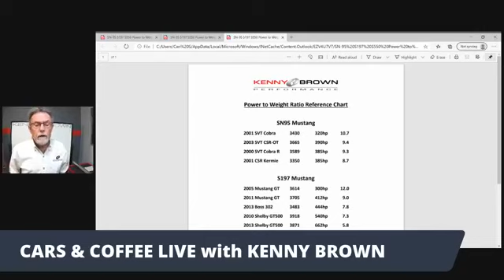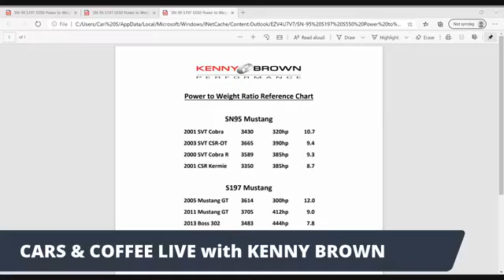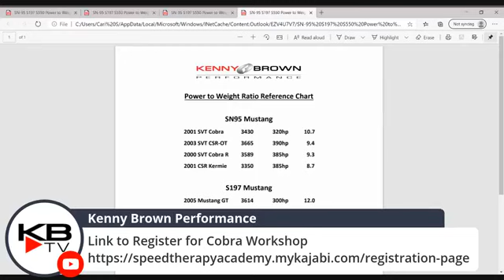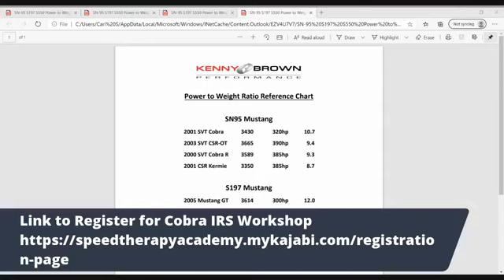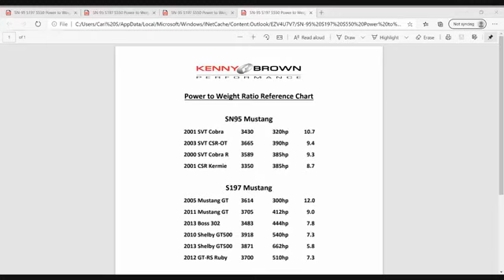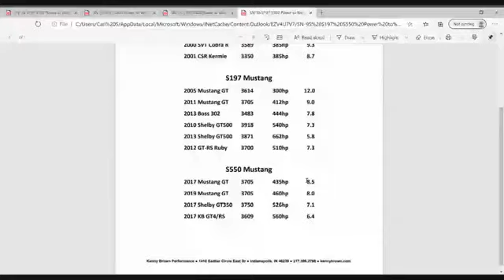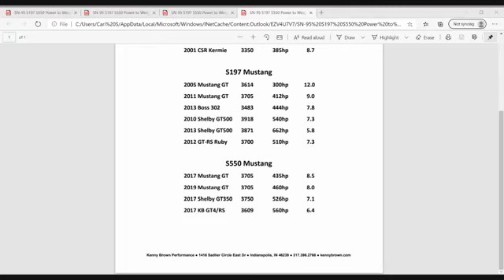Cars & Coffee with Kenny – Episode 29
Kenny talks TECH discussing HOW TO Build the Ultimate SVT Cobra, Kenny’s philosophy behind his famous Club Sport Racer Cobras, the Upcoming SVT Cobra Workshop, and more on this week's CARS & COFFEE!

This week’s LIVE Q&A with KENNY provided some great questions and feedback with many tips to improve the performance of your Mustang.

CARS & COFFEE EPISODE 29 Kenny covered:
👉This Week's on CARS & COFFEE Kenny Discusses:
🔥Learn How to Build the Ultimate SVT Cobra from Kenny Brown
🔥QUICK HITTERS: Questions from Kenny Brown's Speed Therapy Society Members
🔥LIVE Q&A: Ask Kenny Questions Live About Your Cobra

*** Want more of what you viewed? Join Kenny LIVE for CARS & COFFEE WITH KENNY each Saturday at 11:00AM EST simulcast LIVE on both this KENNY BROWN YOUTUBE channel OR the KENNY BROWN PERFORMANCE FACEBOOK

*** Want to stay in touch with KENNY BROWN? Sign-up for the KENNY BROWN NEWSLETTER filled with all things performance, tips, and tricks to enhance your driving experience along with a path to the right products for your driving application. KENNY BROWN NEWSLETTER SIGN-UP

*** Not a member of the KENNY BROWN SPEED THERAPY SOCIETY Facebook Group? Join a group of like-minded street-performance, racing, and track junkies focused on Transforming Their Driving Experience!

*** Want to know more about Kenny’s collection of WORLD-CLASS STREET AND TRACK CARS and HIGH-PERFORMANCE COMPONENTS for Ford Mustangs?

Kenny Brown is a world-class manufacturer of serialized performance cars along with quality chassis and suspension parts for 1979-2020 model years as well as offering a wide range of brake systems and accessories, engine and cooling products, along with merchandise to make your day at the track a successful.